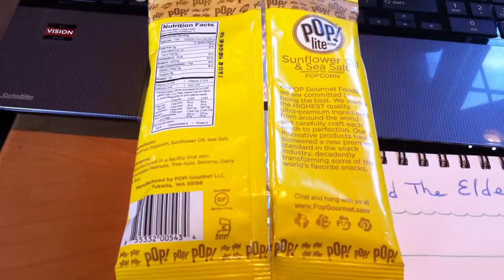Sunflower Oil Gourmet Popcorn Review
This popcorn is delicious!!!